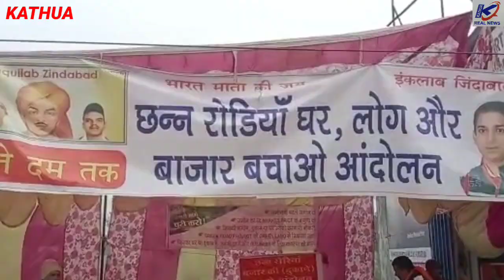Kathua -- Protest at Chann Rorian.